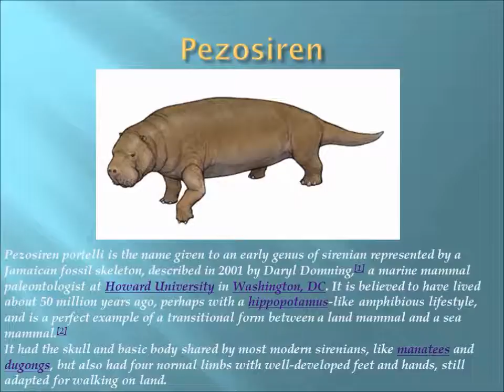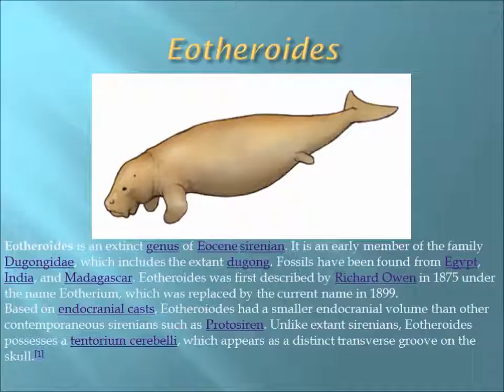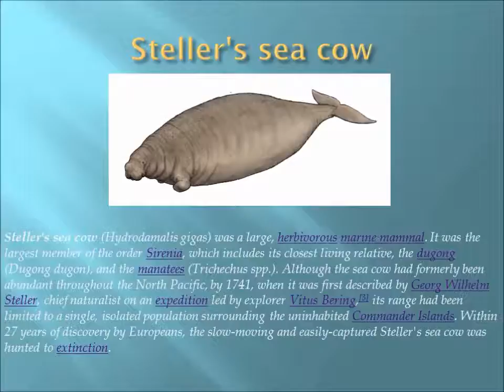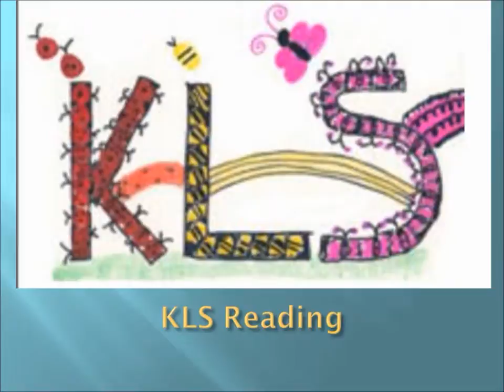Evolution Of Mantees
Witness Their Evolutionary Story Of Manatee's & Dugongs